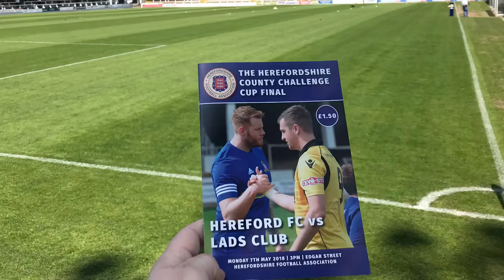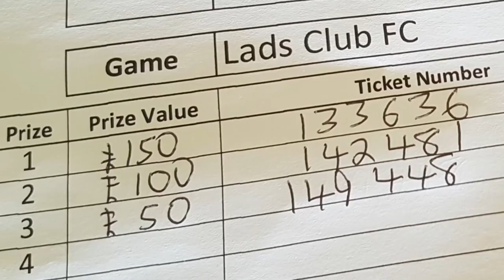Clips Video: Hereford FC 6-0 Lads Club - HFA County Cup Final 2017/18